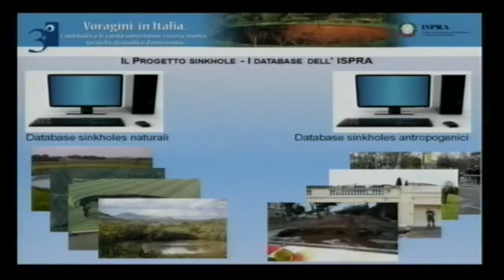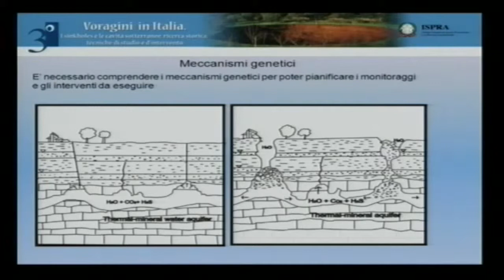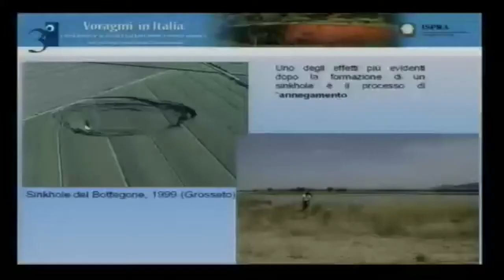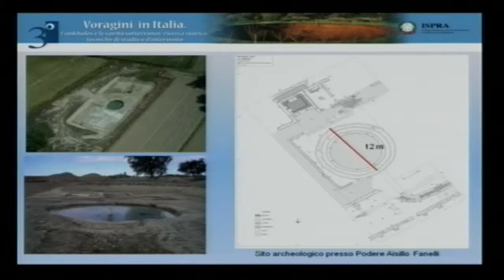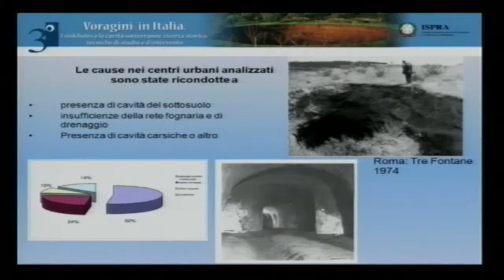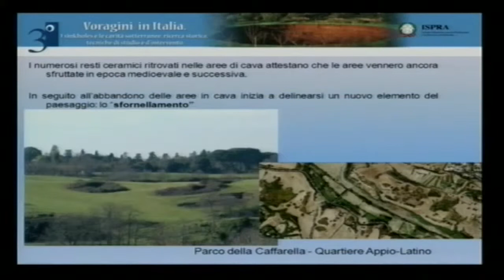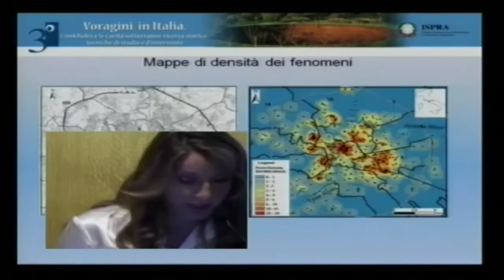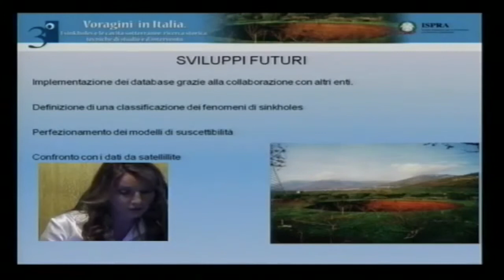Nisio - I SINKHOLE IN ITALIA: GLI STUDI STORICI, GEOLOGICI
Intervento di Nisio S. dal titolo:
I SINKHOLE IN ITALIA: GLI STUDI STORICI, GEOLOGICI LA SUSCETTIBILITÀ AL DISSESTO al convegno Voragini in Italia